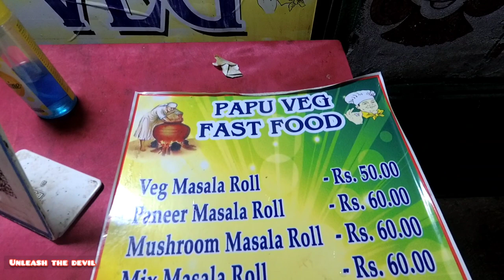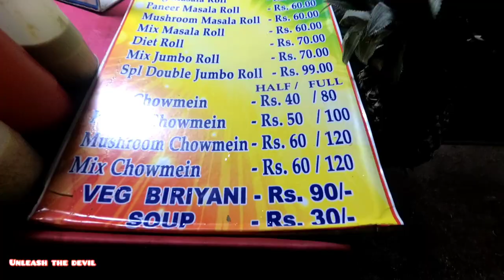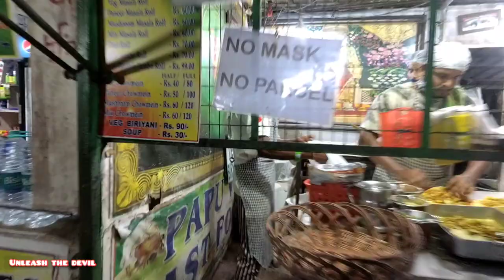Veg soup 🍜ସାଙ୍ଗକୁ special veg roll🌯 ଖେଳ ପୁରା ଅଲଗା!😝🤗😜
This place is situated in the vending zone opposite to the Lakshya institute. This place offers some terrific pure veg fast-food. If you really wish to enjoy some great mix veg chowmin, special mix veg roll, plain role, special mix jumbo roll and special mix veg biryani, this is the place for you.

This place is accessed by people belonging to almost every age group. My personal favorite is the veg soup followed by special mix veg roll. A new roll has been added to the list termed as "Diet Roll" which is made up of from pure Atta specially for the people conscious about their health.

 The foods prepared here are unique and stuffed with plenty of paneer and mushroom cooked with less and quality cooking oil. Although this place is situated inside the vending zone yet Papu has managed to maintain it neat, clean and hygienic. If you are in and around Bhubaneswar, pay a visit here, you won't be disappointed for sure.